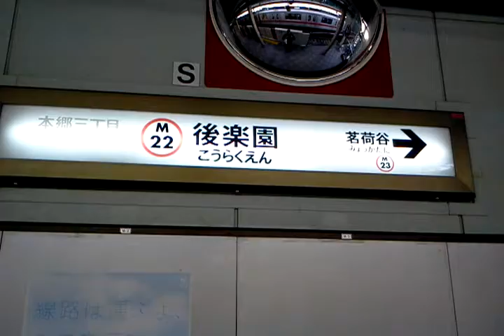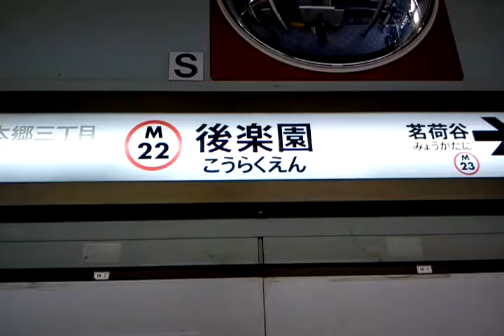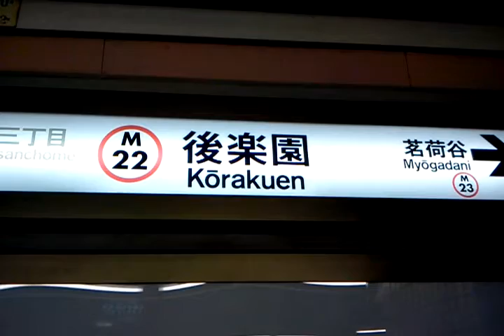後楽園駅 2012 march , by picua.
KORAKUEN STATION AWESOME  by picua.